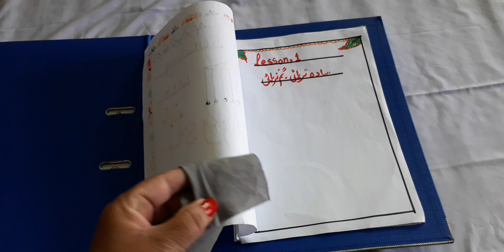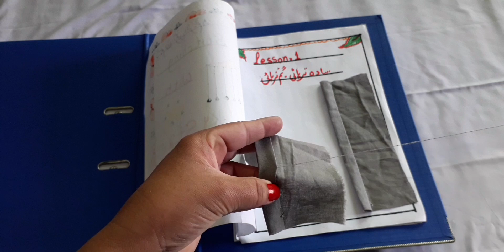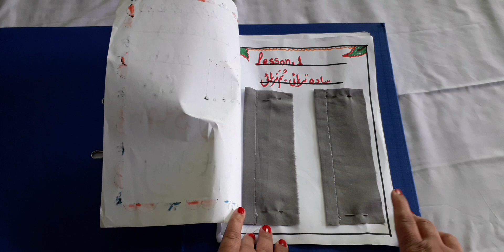Starting Basic course of stitching lesson no 1 sada turpai aur gumm turpai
Discription.Starting Basic course of stitching lesson no 1 sada turpai aur gumm turpai is video main hm sekhin gy sada turpai aur gumm turpai karny ka asan tareka kia ha